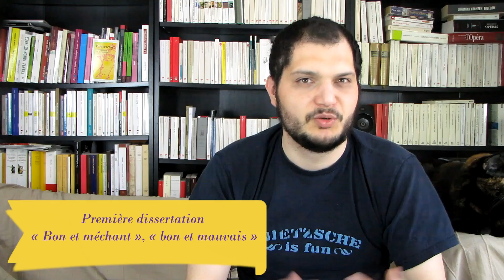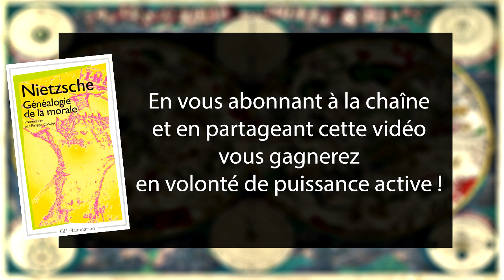Nietzsche - La généalogie de la morale - De Dicto #3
Pour ce troisième épisode de De Dicto, assistons au combat entre la morale des forts et la morale d'esclave dans la Généalogie de la morale de Nietzsche.

Une partie des images utilisées provient de Wikimedia Commons.
Les musiques sont soit des morceaux tiers libres de droit ou des compositions originales réalisées par mes soins (générique de début et de fin notamment).